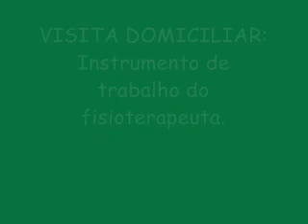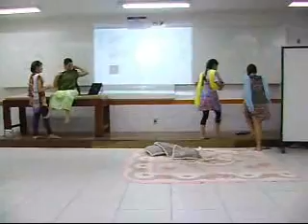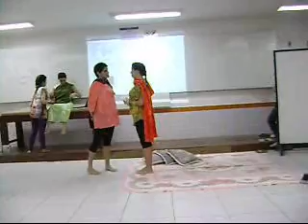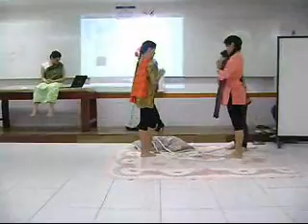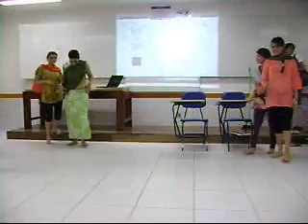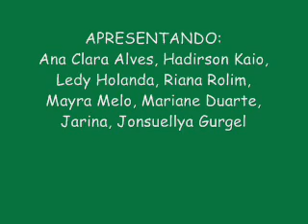Trabalho de Saude coletiva - Visita Domiciliar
Universidade Potiguar - UNP
FISIOTERAPIA 2009.1 - CAMPUS MOSSORO.